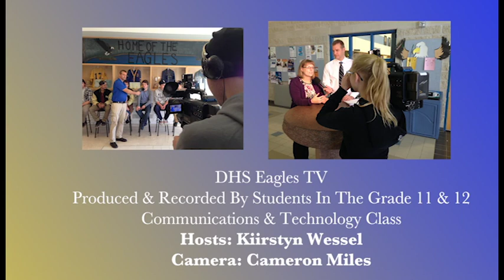Eagles TV - Planting a Tree With Tree Canada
Planting a new tree at the Dryden High School with Tree Canada.